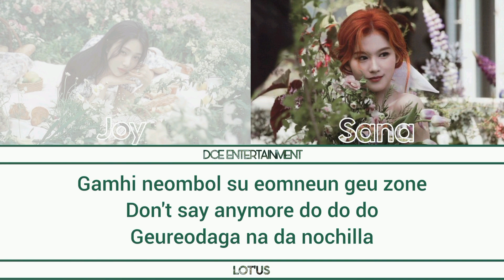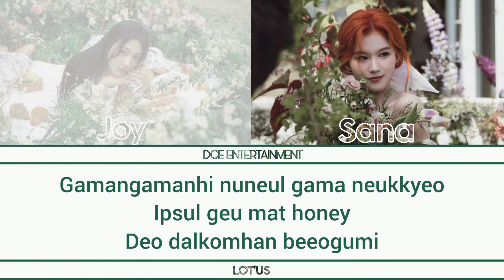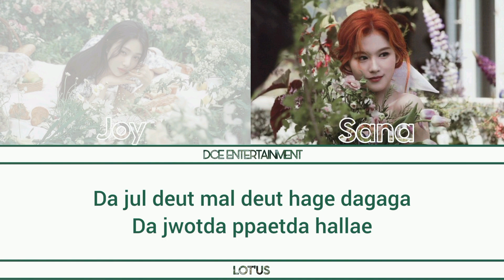LOT'US "Honey" Color Coded Lyrics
LOT'US 1st Mini Album "Death Lxve"

Timetable
April 3 LOT'US Debut Trailer

April 4 XOXO MV Teaser

📌April 5 XOXO MV

April 6 Gashina MV Teaser

📌April 7 Gashina MV

April 8 XOXO Lyrics
April 8 Gashina Lyrics

April 9 On The Ground Lyrics
April 9 Honey Lyrics